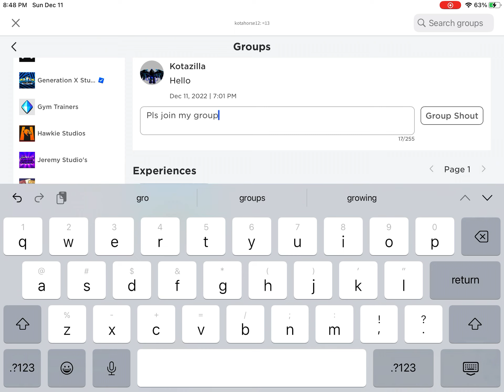Pls join my group so we can rule Roblox!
Join the group so you know when I make a vid I will put it on the wall!